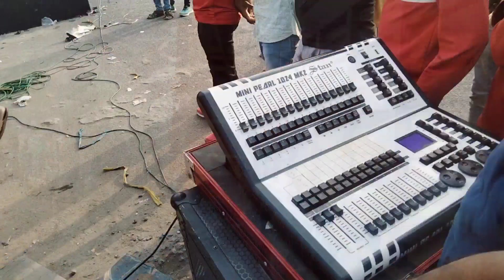DG का हालत खराब हो गया इतना OVER LOADING 😱 DG ने किया बाप बाप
And Like this Video please A

Music❤️

Full vlog

Your Querise
Anil mahato Vlogs
Anil mahato Office
Anil mahato Vlog
Anil mahato
Dhanbad Boys
Dhanbad Vlog
Village Life
Village Life style
Villager Boy
Jharkhand vlog
Jharkhandi vlog
Jharkhandi Boy
YouTube Dhanbad
Jharkhand YouTube